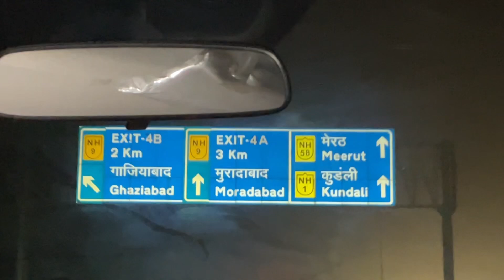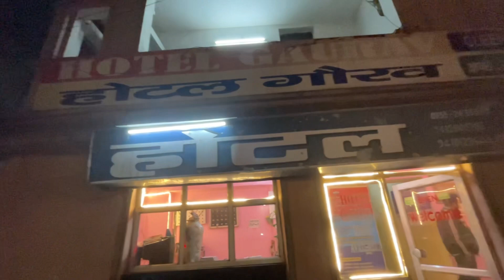New years Traveling 2024 Haryana Se Uttarakhand travelvlog travel uttarakhand Part 1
New years Traveling 2024 Hariyana Se Uttarakhand